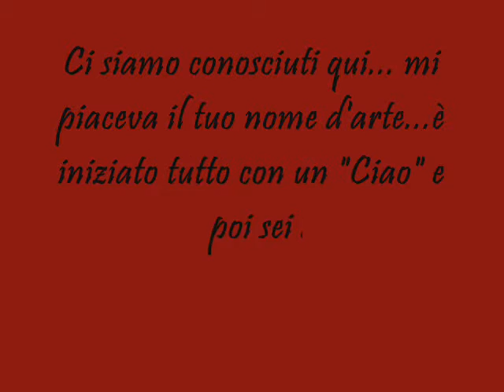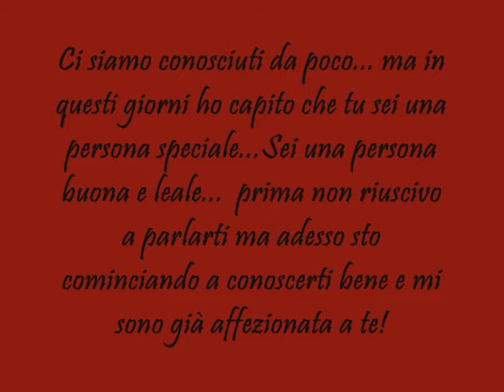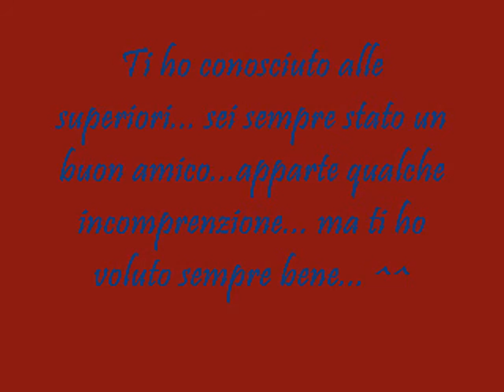Ai miei amici